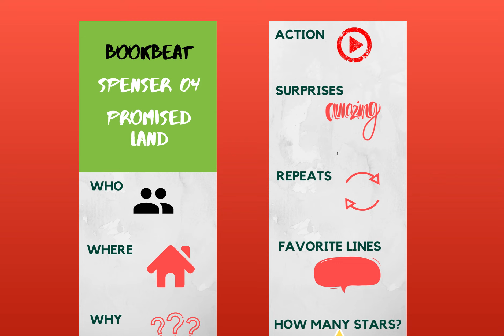SPENSER 04 - PROMISED LAND (Robert B. Parker)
Take a look, then read the book!

Let's sink our teeth into the entire 38-book Spenser detective series by Robert B. Parker. Spenser is an intelligent tough guy who also happens to be funny as hell.

In today's video,  talk about the fourth book in the series, Promised Land. It's an interesting story, but the big development here is HAWK, who we will be meeting a lot in future books and videos.

There is also more on SUSAN SILVERMAN and her relationship with Spenser. Interesting to see how it develops moving forward.

LET'S GIVE THIS ONE 8 OF 10 STARS!

Why? Like with book 3, it's a great read, but not perfect. Having come into the series at around the halfway point, it's easy to see that Parker is still developing as a writer, and Spenser as a detective and person. How Parker handles tone and voice gets better, I think!